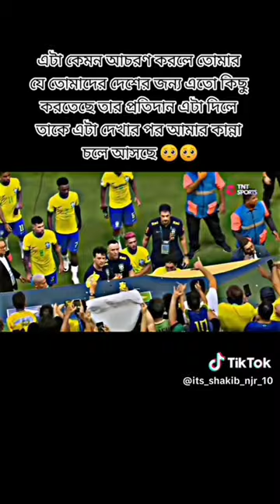vairal new video boss neymar tend copy version video nice night and voss love you neymar